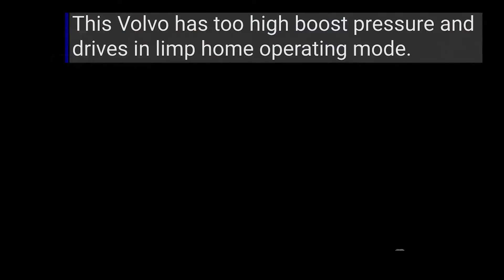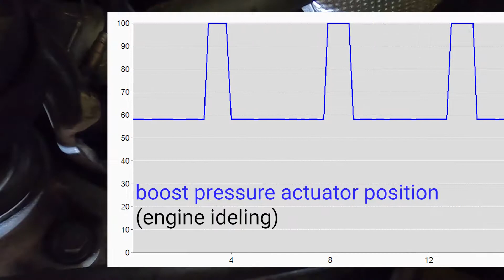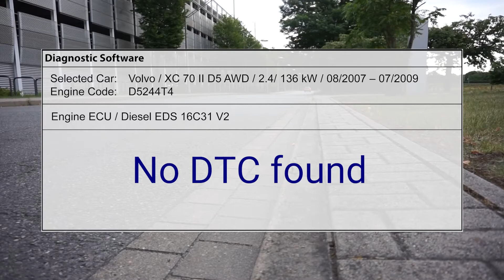Volvo XC70 D5 - Turboladerflattern beim Diesel?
Dieser XC70 Diesel hat zu hohen Ladedruck. Wie sich das anhört und was die Ursache dafür war, erfahrt Ihr in diesem Video.